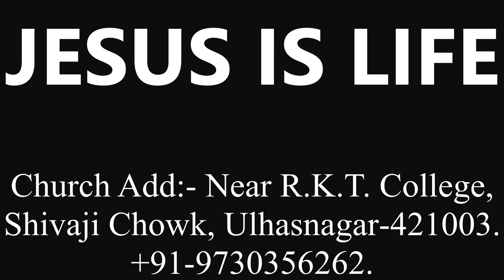FAITH OF DENIEL By Br. Suraj Premani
Church Add:- R.K.T. College, Shivaji Chowk, Ulhasnagar-3.